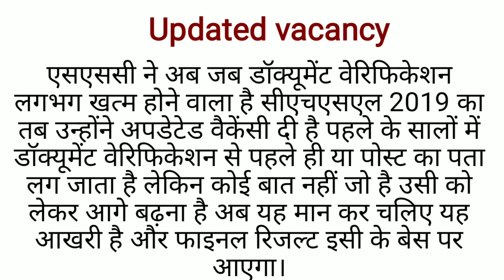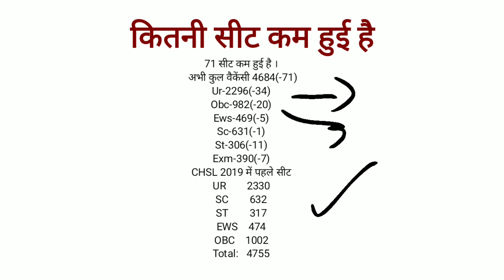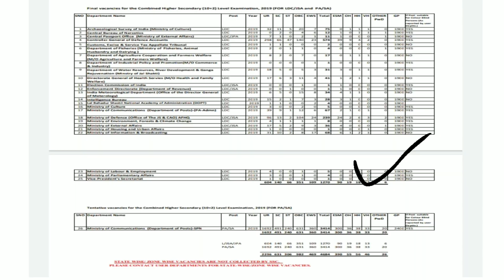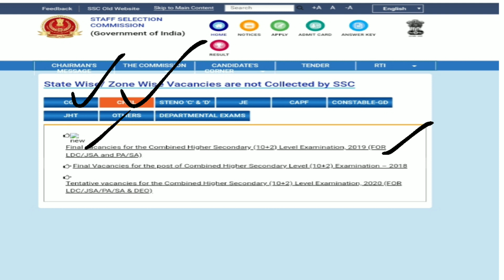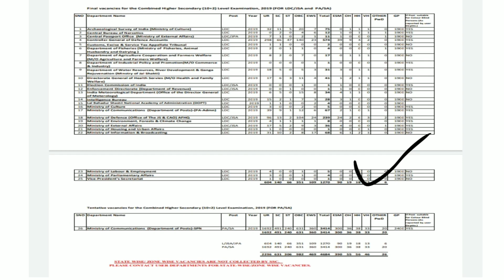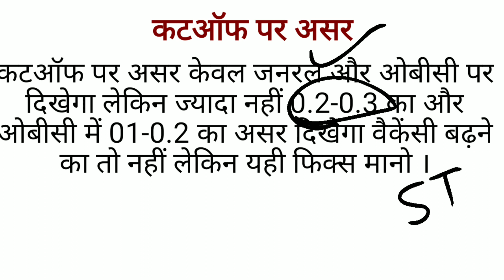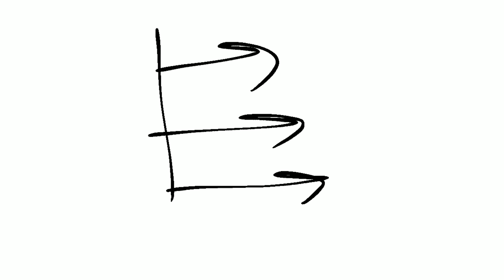SSC CHSL-19 updated vacancy release l impact on cutoff .